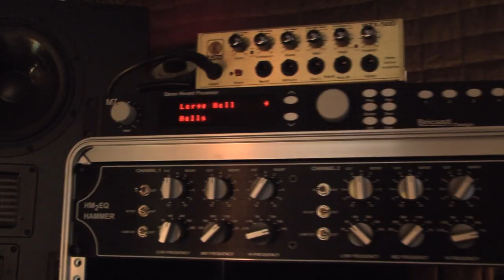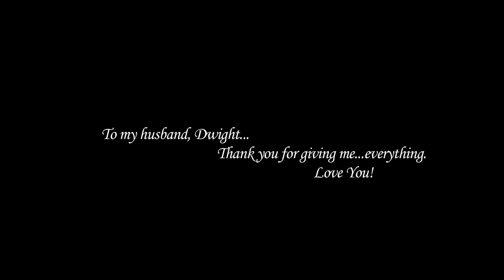Did I... - Jackie Guy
Jackie Guy
"Did I"
Album: Right Where I Wanna Be
Recording Studio: Mosaic Music Recording Studio
Song IRSC Code: CA5N01100005
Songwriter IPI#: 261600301